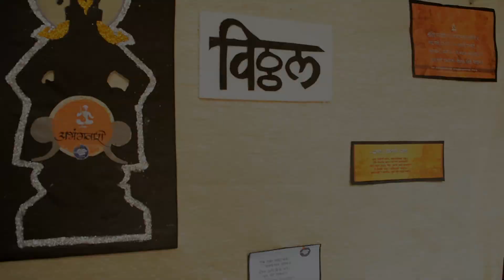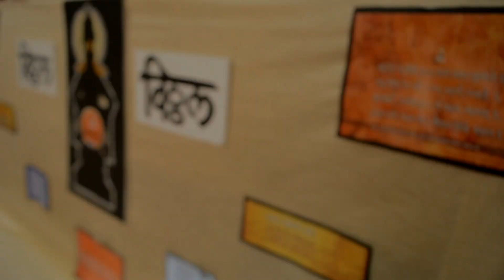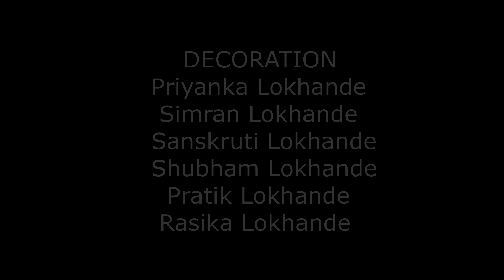Ganpati Decoration 2017| Waari Theme| Pratik Lokhande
Ganpati is a festival which is celebrated  among all Indians with great enthusiasm.On Ganpati Festival there is decoration made,there are few glimpses of decoration made  for the Ganpati-2017.